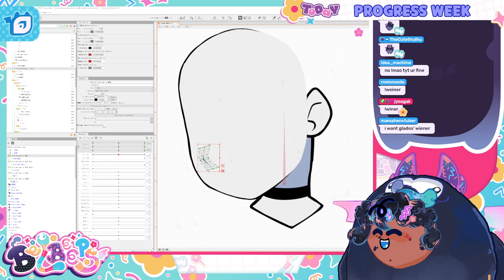Perfectly Timed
from the deleted stream on september 2nd, 2022